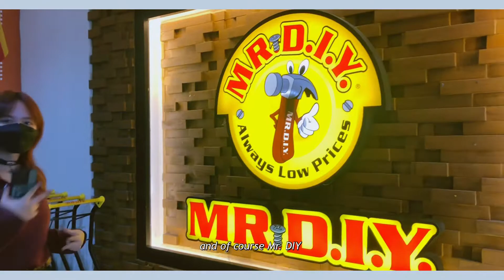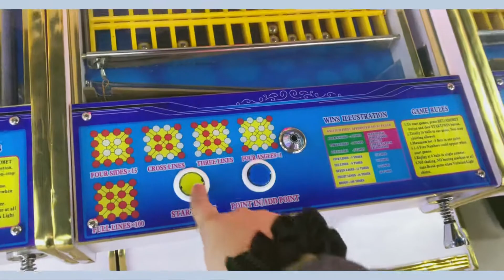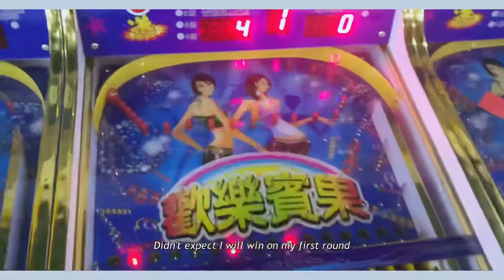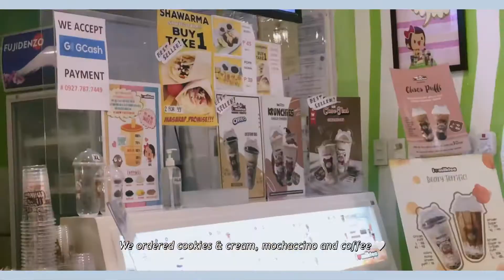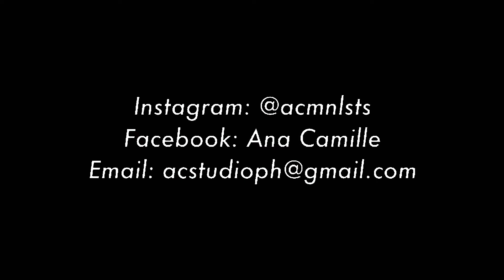VLOG: Day in my life - Siblings bonding | Short Vlog 2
Hi there,

Camera: Iphone 8+
Video editor: VLLO
Photo editor: Procreate/Picsart